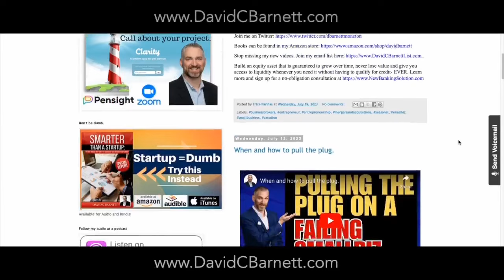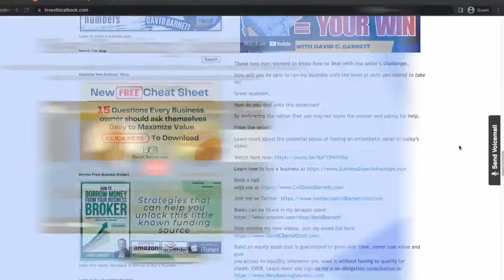Terms of Sale Increase Value with Mark Podolsky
In the world of buying and selling businesses, we often discuss seller financing.
Well, this week, I bring on guest Mark Podolsky who sells bare land and finances his buyers.
We discuss how the terms of sale have a big impact on the prices he achieves.
Cheers
See you over on YouTube

Do Business with David using these incredible internet links...
- David's Blog where you can find hundreds of free videos and articles,
- Join David's email list so you never miss any new videos or important information or insights,
- Learn how to buy a successful and profitable business in a risk-controlled way
- Learn to make better cash flow forecasts and write incredibly effective business plans from scratch!,